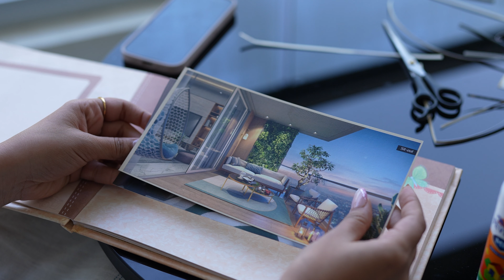𝐃𝐫𝐞𝐚𝐦𝐢𝐧𝐠 𝐨𝐟 𝐲𝐨𝐮𝐫 𝐩𝐞𝐫𝐟𝐞𝐜𝐭 𝐬𝐩𝐚𝐜𝐞? 𝐋𝐞𝐭 𝐮𝐬 𝐝𝐞𝐥𝐢𝐯𝐞𝐫 𝐢𝐭 𝐬𝐭𝐫𝐚𝐢𝐠𝐡𝐭 𝐭𝐨 𝐲𝐨𝐮 | Grand By Parksyde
Grand By Parksyde | Living Elevated: Luxury Redefined
Welcome to 'The Grand By Parksyde', where your dreams take shape. Nestled in the prime location of Gangapur, this luxurious residence promises to be everything you've imagined and more. This home is not just a place to live; it's a sanctuary that fulfills your every desire, offering a blissful and comfortable lifestyle.
🏬 The Grand By Parksyde
✅ Sample Flat Ready
▪️ 3 & 4 BHK Finest Residences
▪️ 50+ Grand Amenities
📍 Savarkar Nagar Annex, Off Gangapur Road, Nashik
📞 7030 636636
Book Your Dream Home Today!